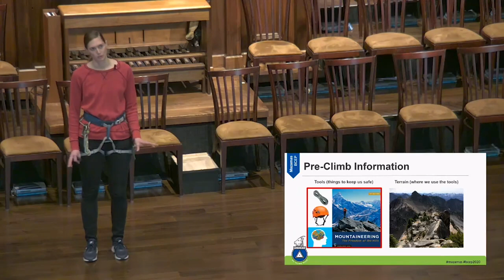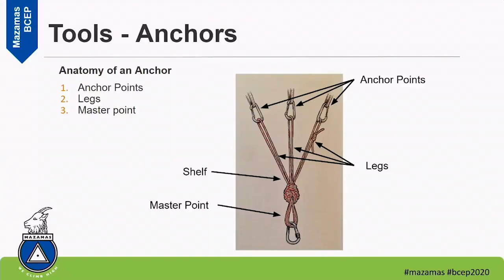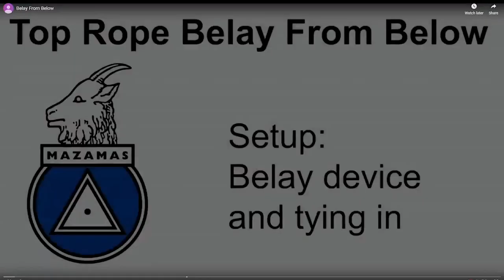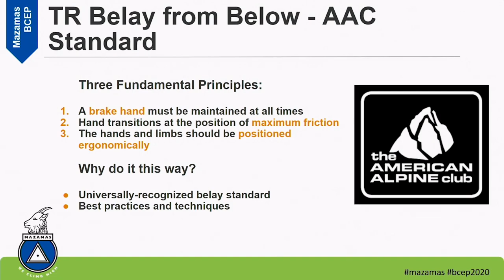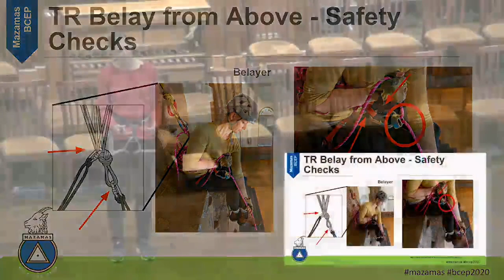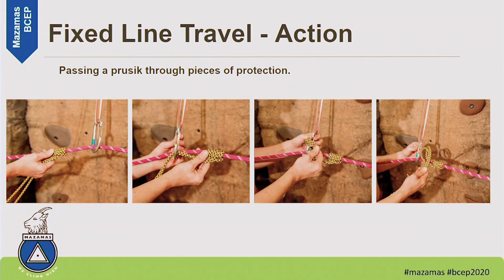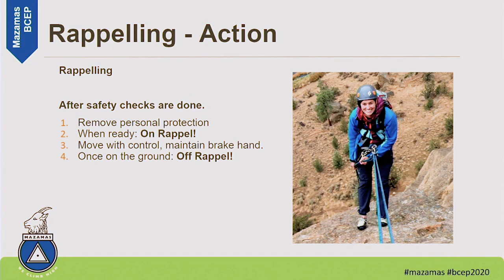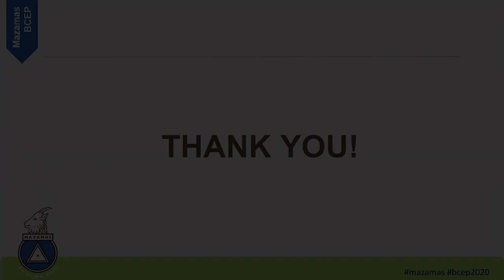BCEP 2020 Rock Lecture